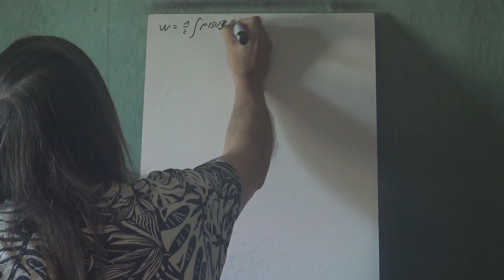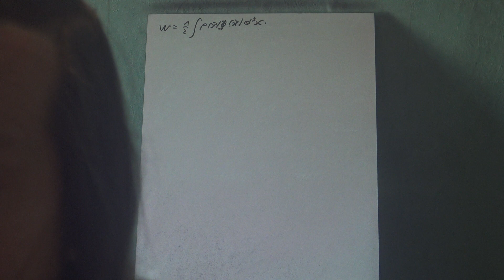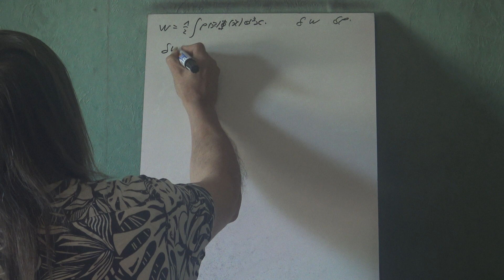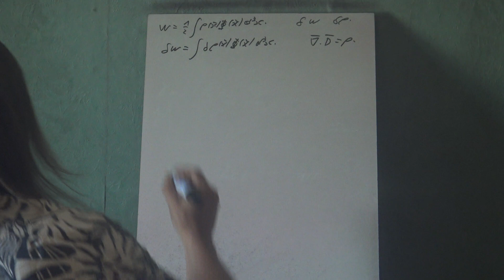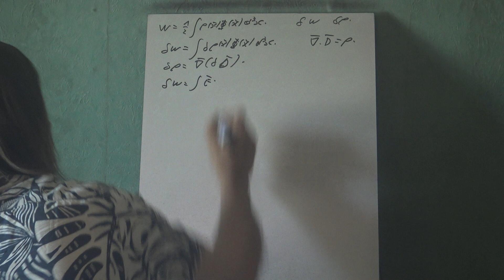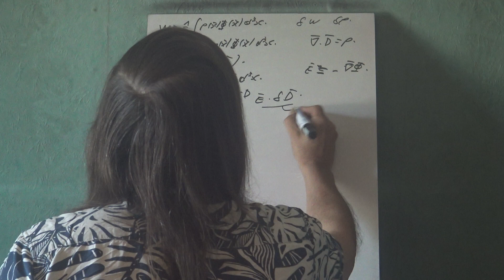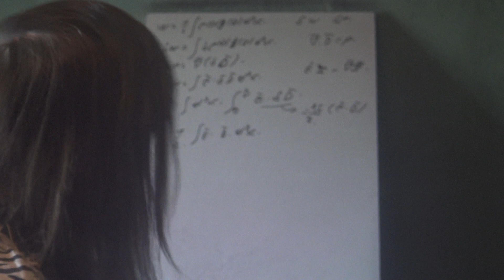34a Electrodynamique classique Diélectrique Energie 1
Voyons maintenant comment calculer l'énergie électrostatique d'un diélectrique